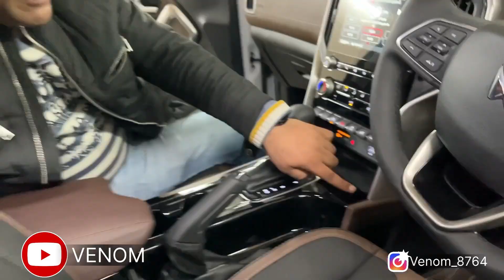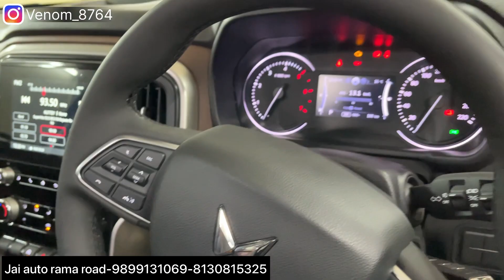Scorpio n z4 modified✅scorpio n modification✅scorpio n accessories✅Scorpio n z8l headlight✅Scorpio n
(CHECKOUT REELS)

PHONE NO.  :
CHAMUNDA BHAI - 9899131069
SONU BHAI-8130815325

53B/20 Industrial Area , Rama Road , New Delhi-110015

car mats
7d mats
Car modification
Modified cars
Tuner cars
car modification
scorpio n
first scorpio n modified
scorpio n alloy modified
scorpio n modified alloys mahindra scorpio n
scorpio n,scorpio n z4
mahindra scorpio
modified scorpio n
scorpio 2023
scorpion
new scorpio
scorpio n headlights
venom
2023 scorpio
scorpio modified
scorpio seat cover
scorpio
scorpio 2023
scorpio n
venom
Scorpio n z8l grill
Scorpio n 2023 modified
Modified scorpio n
Scoroio n 2023
Scorpio n mahindra genuine accessories
scorpio n modified
,scorpio n
scorpio modified
scorpio
 scorpio new
 scorpion automatic
scorpio modified
scorpio n grill
scorpion modified
venom